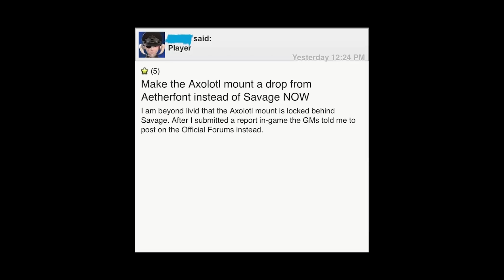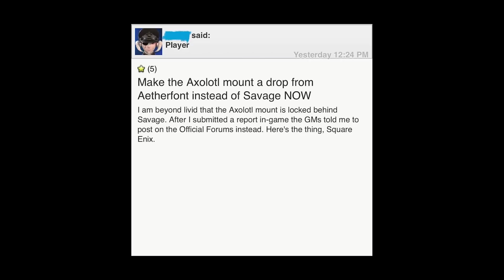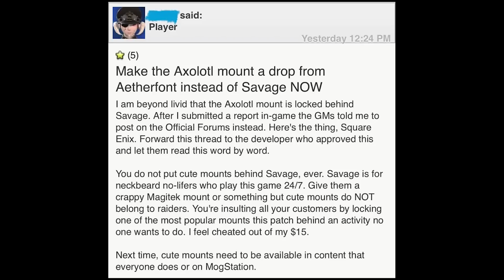Things That Make Me Rage in FFXIV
There is a new patch and so much new content in Final Fantasy 14, but we all know how much the FFXIV community loves drama. Here's a spicy video for those who need something to get angry at!